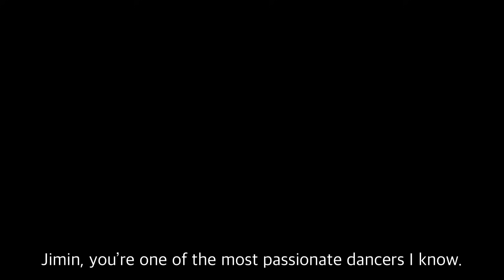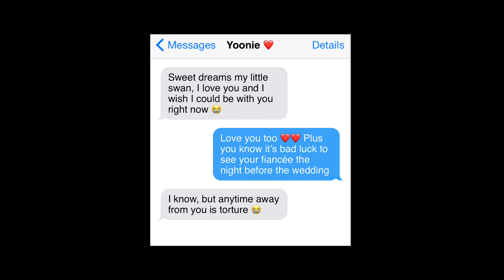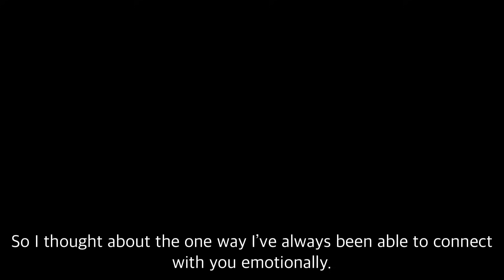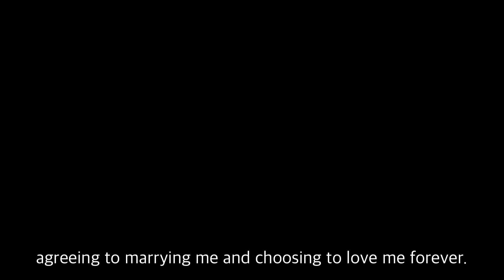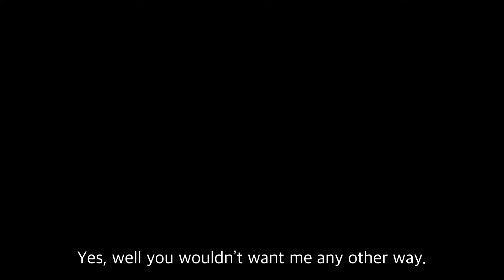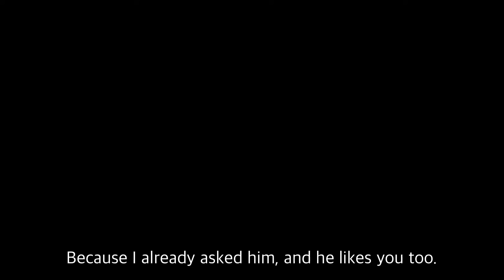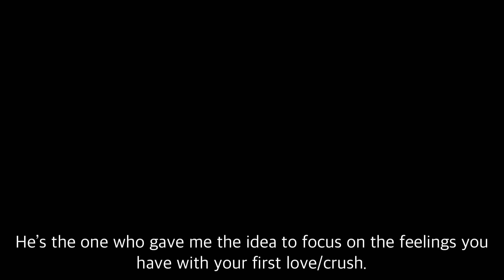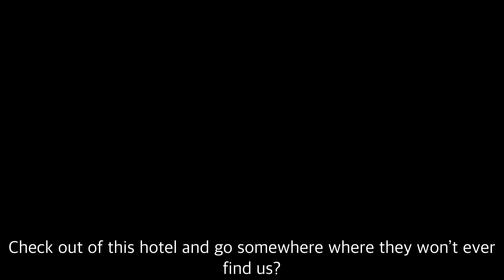Yoonmin | Black Swan 2: The Wedding | Short Film